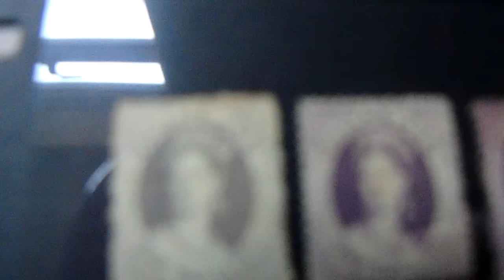Queensland chalons (new value 4 yellow added )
this as been added before but not with the 4d yellow